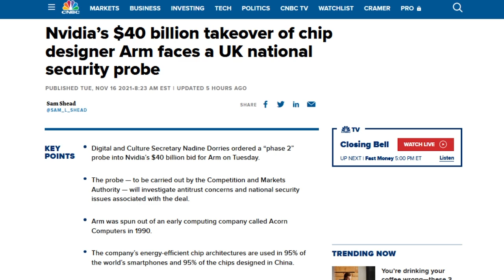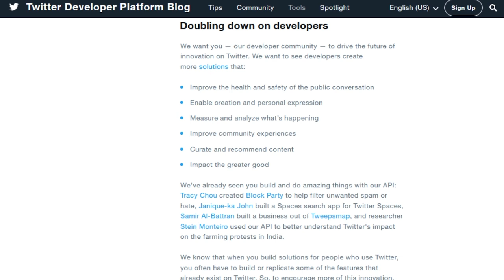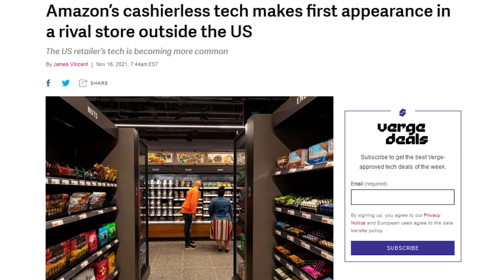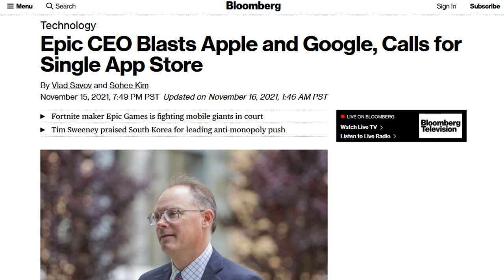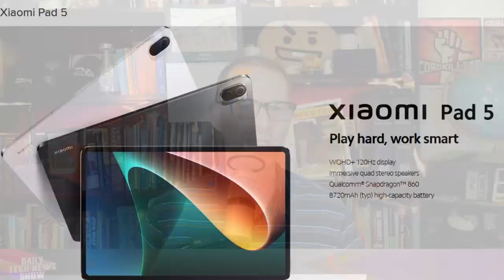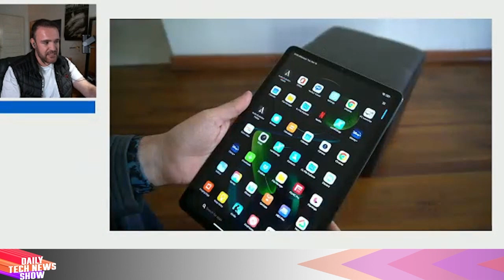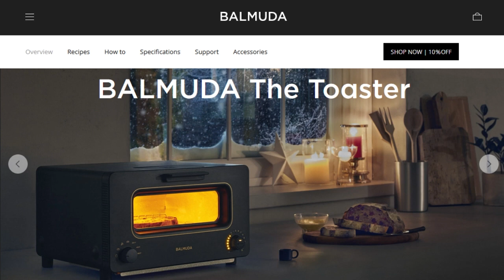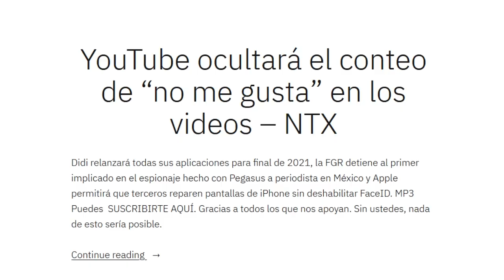Xiaomi the Tablet - DTNS 4153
Dan Campos from NTX shares his review of Xiaomi’s MiPad 5 Android tablet. Twitter will stop auto-updating your Web version of the feed which sometimes causes tweets to disappear mid-read. And Cashier-free technology is coming to the UK’s Sainsbury supermarkets at a location in London set to open on November 29th.

Starring Tom Merritt, Sarah Lane, Dan Campos, Roger Chang, Joe.

Today’s guest:
Dan Campos

Next guest:
Scott Johnson